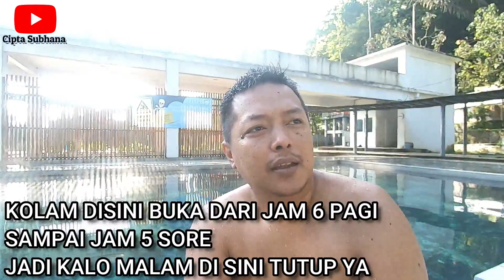INFO WISATA GALUNGGUNG 2022 TERNYATA SEPERTI INI KOLAM AIR PANAS GALUNGGUNG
INFO WISATA GALUNGGUNG 2022
cek juga video dibawah

ayo ke ke tempat wisata gunung galunggung
 ada kolam pemandian yang sangat nyaman liburan murah meriah sambil melihat keindahan alam.. yg mana dulu gunung galunggung pernah meletus tahun 1982

Dan sekarang dijadikan tempat wisata gunung gaungung yg terletak d tasikmalaya